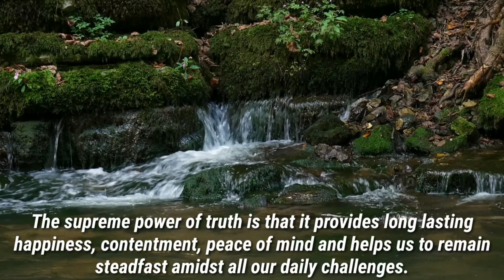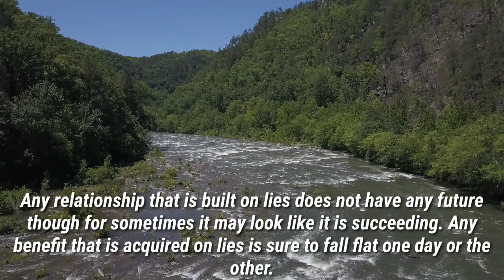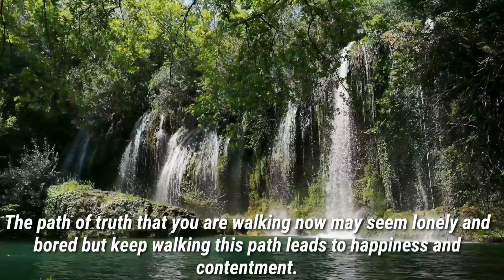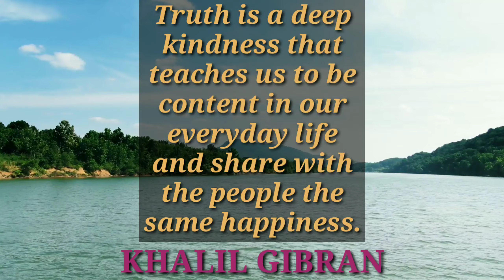TRUTH IS BORN IN US | TRUTH IS A BEAUTIFUL THING | Imlitemjen Chang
Truth is the ladder to peace. Truth is the ladder to unity. Truth is the ladder to happiness. Truth is born in us.

The path of truth that you are walking now may seem lonely and bored but keep walking this path leads to happiness and contentment. Truth is a beautiful thing.

MOTIVATIONAL VIDEO